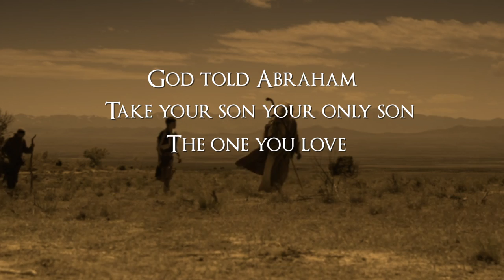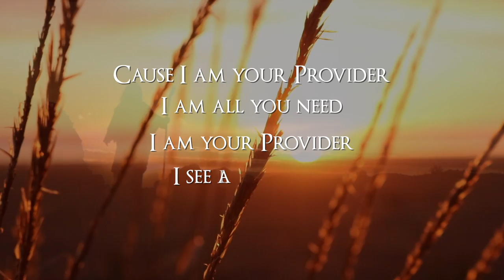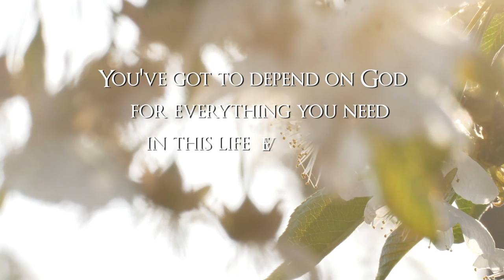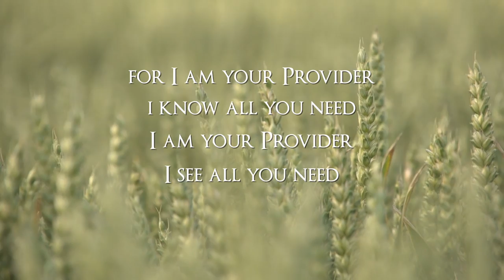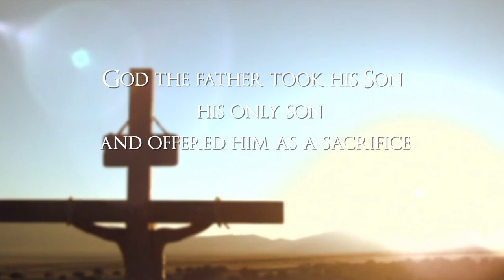Linda Steyn-Badenhorst - Jehovah Jireh (My Provider)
Composed and sung by Linda Steyn-Badenhorst

Arranged by Bruce Wallace
Guitars - Frits De Groot
Lyric Video - ElleMDigitalMedia

Jehovah Jireh

God told Abraham
Take your son your only son
The one you love
Offer him as a sacrifice
So Abraham took his son
His only son, up to the mountain
and laid him down on the wood
and took his knife
And God said stop, stop,
Don’t kill your son your only son
Now I know that you fear me…
Stop, stop,  look behind you
Stuck in the bush is the ram
which I have provided

Cause I am your Provider
I am all you need
I am your Provider
I see all you need…

I am Jehovah Jireh
Jehovah Jireh...

You've got to depend on God
for everything you need
In this life every day
Do not think about your life
what to wear or what to eat
God knows your needs,
He will provide
Look at the lilies of the field
How beautiful they are
Stop, stop, how much more of value you must be
than the grass and birds and trees

For I am your provider
I know all you need

cause He is your Provider
He will see you through
God has never failed you
His promises are true

He is your provider...

God the Father took His Son
 His only Son and offered Him
 as a  sacrifice for our lives…